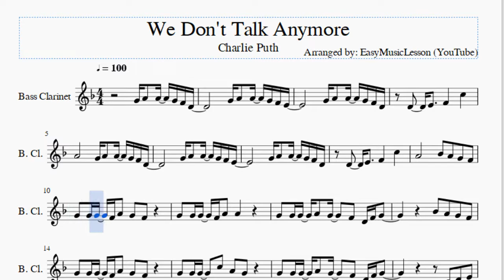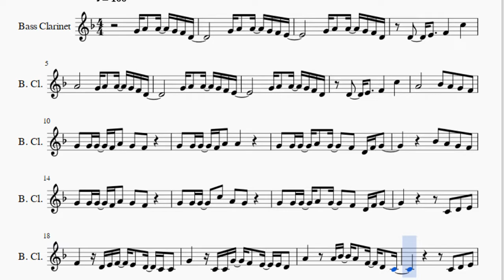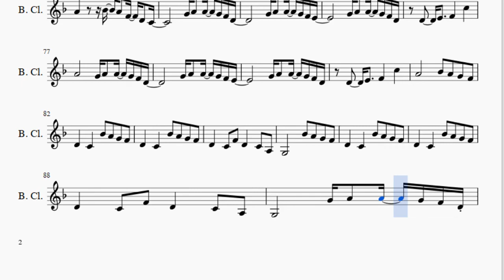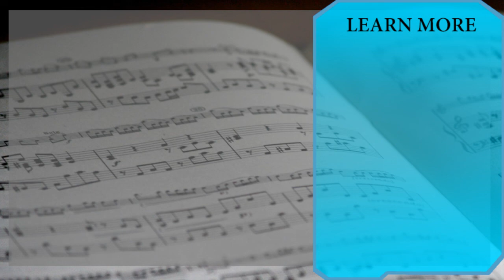Bass Clarinet Sheet Music: How to play We Don't Talk Anymore by Charlie Puth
Here is a sheet music/tab video on the song We Don't Talk Anymore by Charlie Puth on the bass clarinet. A bass clarinet sheet music arrangement which is transposed to notes that are easily played by bass clarinet, for the song We Don't Talk Anymore by Charlie Puth.

EasyMusicLesson teaches you to play the your favorite instrument, through well-arranged sheet music so that you too can learn how to play We Don't Talk Anymore by Charlie Puth on the bass clarinet as fast as you can. A bass clarinet sheet music with backing tracks to help your play the song better.

Notes of the tutorial:
G4 A4 A4 G4 F4 D4         G4 A4 A4 G4 F4 E4
G4 A4 A4 G4 F4 D4
D4   E4   F4   C5
A4       G4 A4 A4 G4 F4 D4
G4 A4 A4 G4 F4 E4
A4       Bb4 A4 G4 F4
G4 G4 G4 F4 A4 G4 F4
G4 G4 G4 F4 A4 A4
G4 G4 G4 A4 G4   F4 D4 F4 G4
G4 G4 G4   C5 A4 G4
F4   D4 E4 F4 E4 D4 C4 C4
G4   C4 C4 G4 F4 E4 E4 D4
A4   A4 Bb4 A4 F4 D4 C4
C4 D4 E4
G4   C4 C4 G4 F4 F4 E4 E4 D4
C4 D4 E4
D4   C4   Bb4 A4 G4 F4
D4   C4 F4 D4   C4 A3
G3       Bb4 A4 G4 F4
G3       C4 D4 E4
C4 D4 E4
A4     Bb4 A4 F4 D4 C4
G3       G4 A4 A4 G4 F4 D4